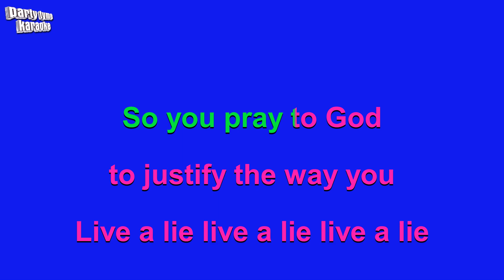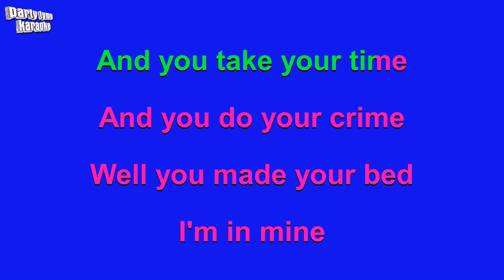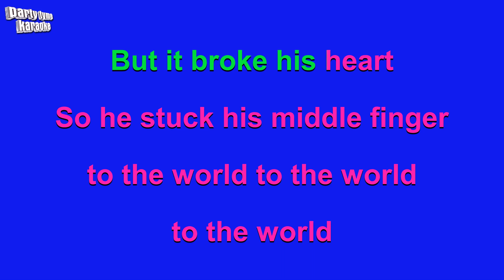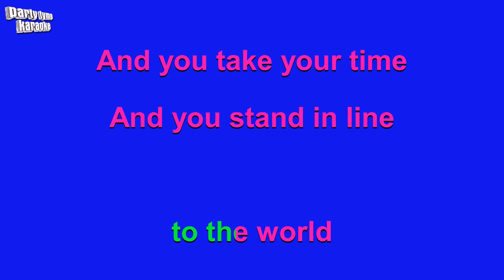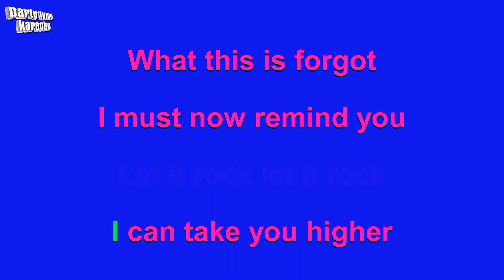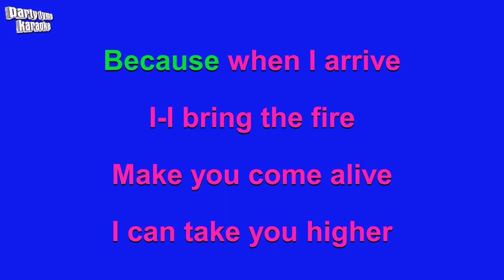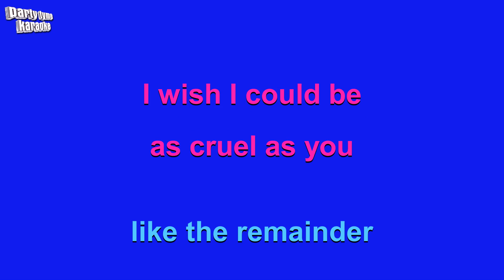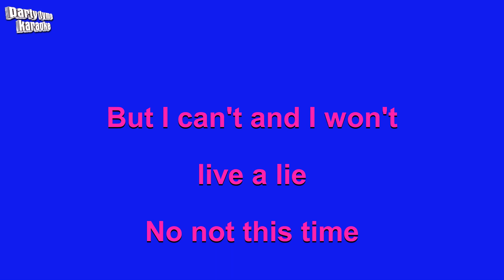Kevin Rudolph ft. Lil Wayne - Let It Rock (Karaoke Version)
Karaoke sing-along version of 'Let It Rock'
made popular by Kevin Rudolph ft. Lil Wayne,